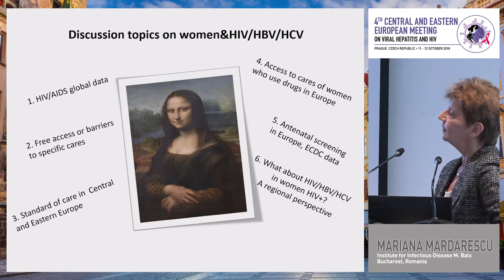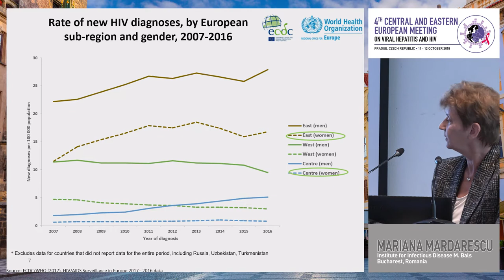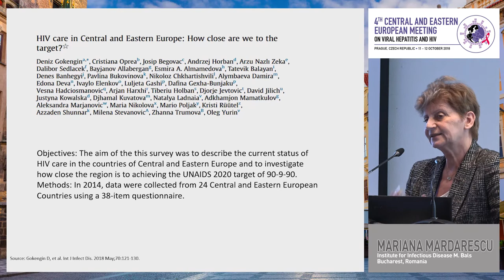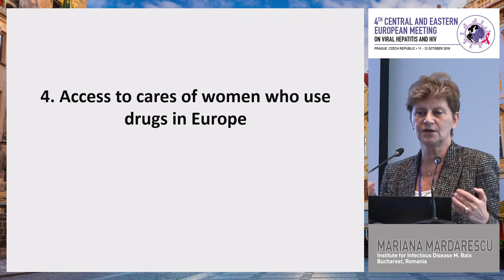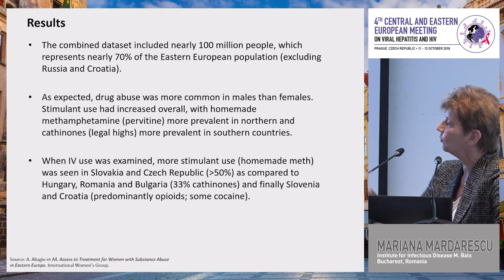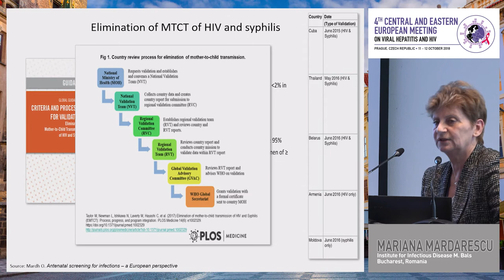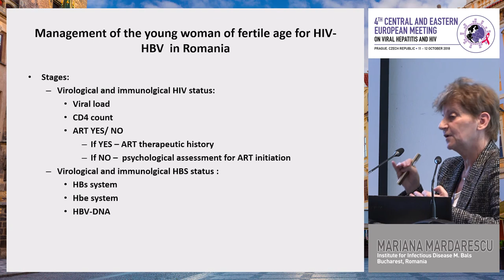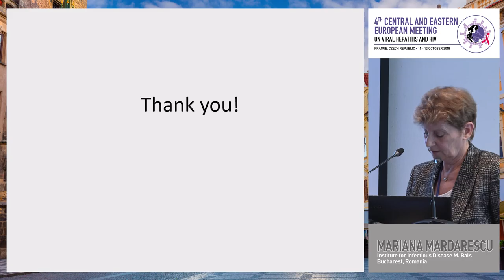HIV & women’s health: do we have any game changers here? | Mariana Mărdărescu, MD, PhD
Lecture: HIV & women’s health: do we have any game changers here?
Speaker:  Mariana Mărdărescu, MD, PhD
Presented at: Central and Eastern European Meeting on Viral Hepatitis and HIV 2018 |
                         Session 2: Challenges in HIV and viral hepatitis

The seventh edition of the Central and Eastern European Meeting on Viral Hepatitis and HIV will be held as a virtual conference on 14 - 15 October 2021.

The Central and Eastern European Meeting on Viral Hepatitis and HIV is an independent program, initiated in 2014 and developed by regional and international key opinion leaders for the medical and scientific community in Eastern and Central European countries. Advances in the treatment of viral hepatitis and HIV are continuing at a rapid and exciting pace and are presented and discussed at many large international conferences. Key challenges in the treatment of hepatitis B and C as well as HIV are specific for this region and need to be discussed among clinicians and scientists from these countries.

to discover more HIV & Hepatitis related meetings & enduring materials.